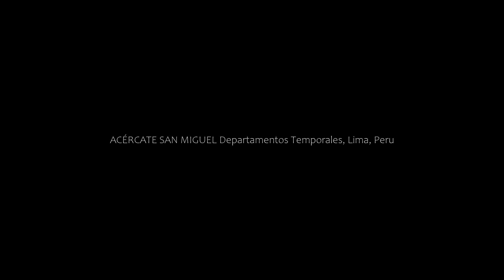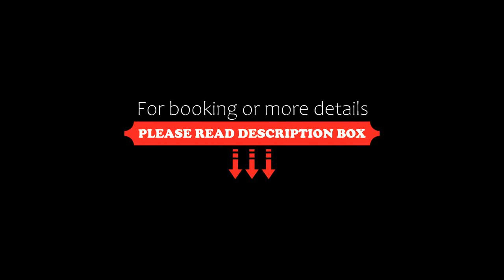ACÉRCATE SAN MIGUEL Departamentos Temporales, Lima, Peru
About Property:
Located in Lima with Costa Verde Beaches nearby, ACÉRCATE SAN MIGUEL - Departamentos Temporales provides accommodation with free WiFi and free private parking.
All units feature a satellite flat-screen TV, a private bathroom with shower and a fully equipped kitchen with a fridge.
Las Nazarenas Church is 9.3 km from the apartment, while San Martín Square is 10 km away. The nearest airport is Jorge Chavez International, 11 km from ACÉR...
Property Type: Hotel
Address: Jirón Jose J. Inclan 177, San Miguel, Lima, Peru
Searching For
1. ACÉRCATE SAN MIGUEL Departamentos Temporales - Lima - Peru
2. ACÉRCATE SAN MIGUEL Departamentos Temporales - Lima - Peru Address
3. ACÉRCATE SAN MIGUEL Departamentos Temporales - Lima - Peru Rooms
4. ACÉRCATE SAN MIGUEL Departamentos Temporales - Lima - Peru Amenities
5. ACÉRCATE SAN MIGUEL Departamentos Temporales - Lima - Peru Offers and Deals
Audio Credit:
Track Title: Reasons To Hope
Artist: Reed Mathis